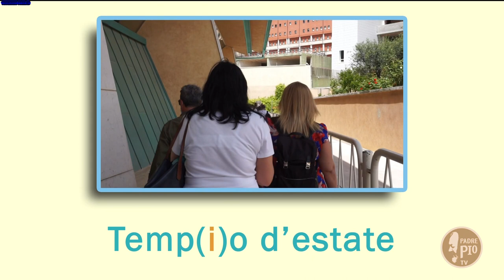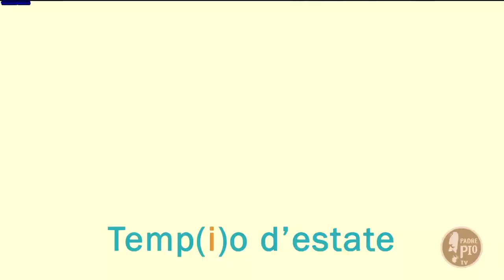Temp(i)o d'estate (13 agosto 2021)